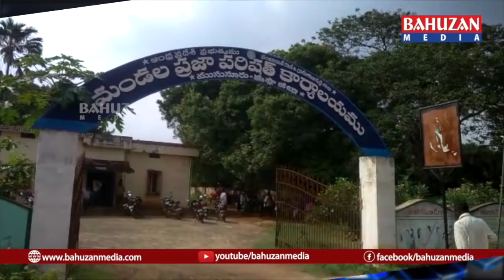BULLETIN 08 10 2019